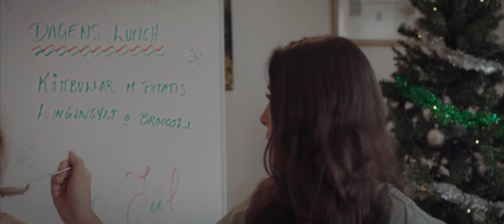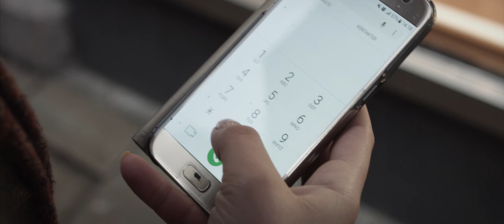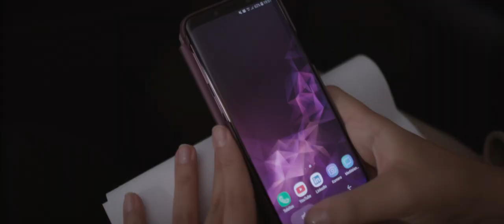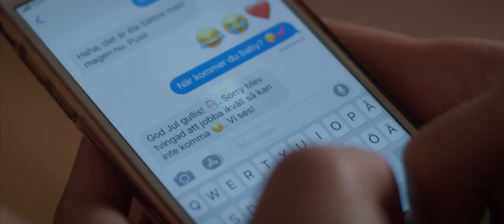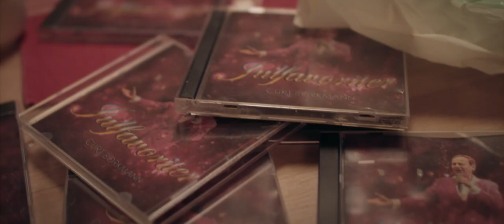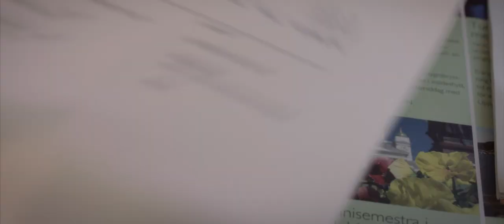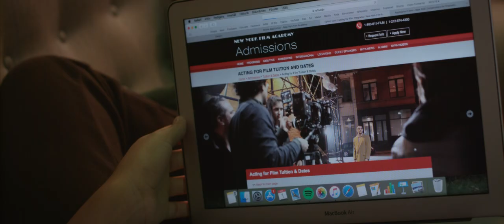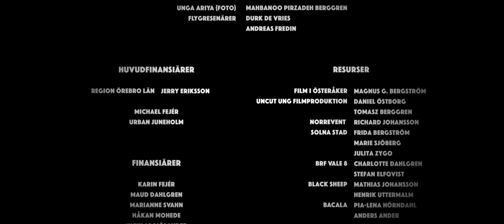O Helvetes Natt (2019)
Tjugo år gamla Ariya står vid ett vägskäl där hon måste bestämma vad hon vill göra med sitt liv. Samtidigt börjar hon jobba på ett äldreboende, något som hennes vänner har svårt att förstå. På boendet träffar hon Gunnar, en bitter gammal man som hellre vill tjura i sin ensamhet än att be om förlåtelse. Detta passar Ariya väl, då hon känner att hon kan vara sig själv runt honom. Sakta men säkert börjar de öppna upp för varandra.

Twenty year old Ariya stands on crossroads deciding what to do with her life. Meanwhile she starts working at a geriatric care, something that her posh friends are having a hard time to process. On the job she meets Gunnar, a bitter old man who’d rather dwell in his loneliness than ask for forgiveness. This suits Ariya fine, as she can be her self around him, so he slowly starts to accept her.